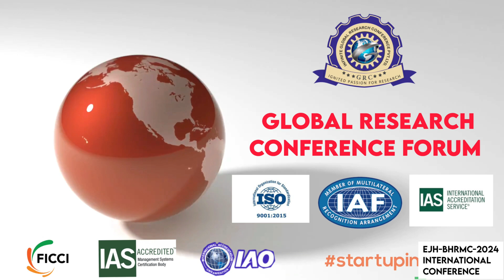AISHWARYA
PRESENTATION ON Reasons for the growth of administrative discretion  A critical appraisal BY AISHWARYA